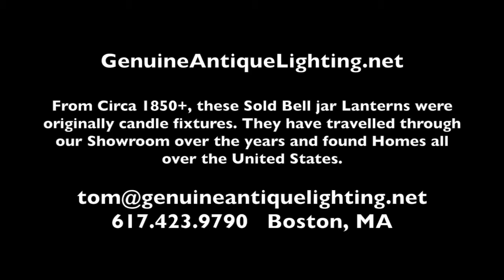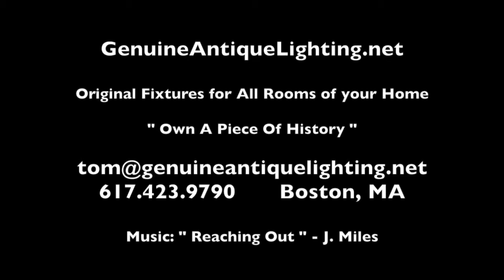#15 Antique Lanterns from 1850+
These Antique Lanterns from Circa 1850+ have much appeal
for your Foyer, Entryway, Hallway, Landings and more.               Small spaces that draw you in will embrace this light. Various shapes and sizes,  this Video will show you some of the many Sold Antique Lanterns that have passed through our Showroom over time and found Homes all across the United States.